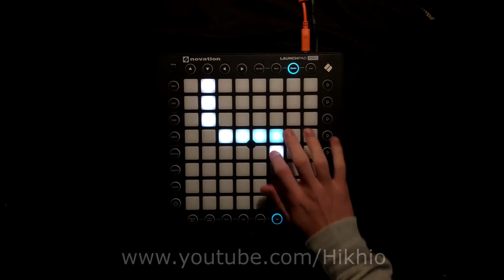Brooks & Showtek - On Our Own // Launchpad Cover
Hi everyone
today i present you a project that i always wanted to do so here it is